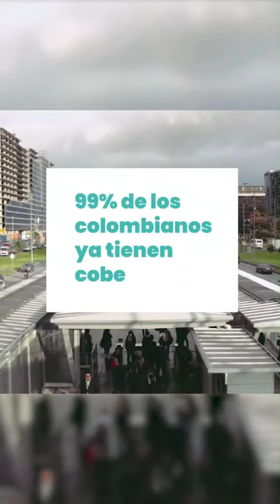¿La Reforma a la Salud es necesaria o empeora el sistema?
Entérate cómo funciona y en qué consiste esta Reforma a la Salud que tiene en debate a muchos sectores del país.